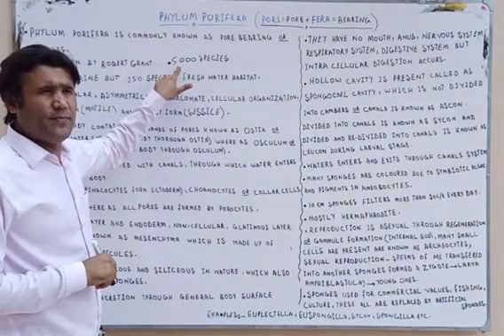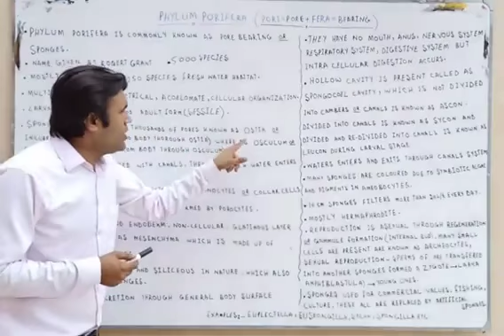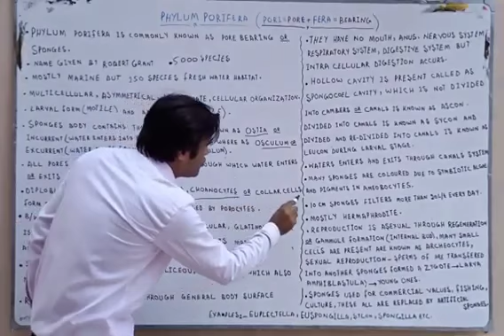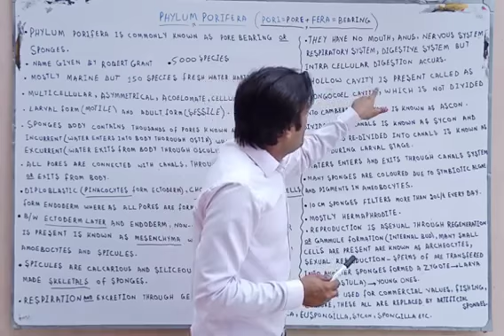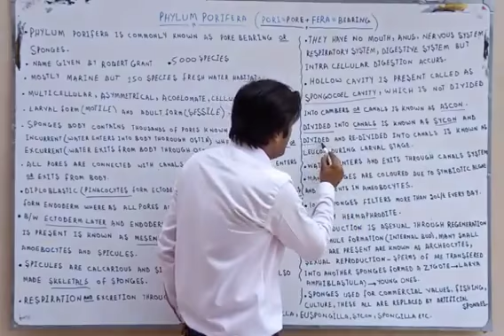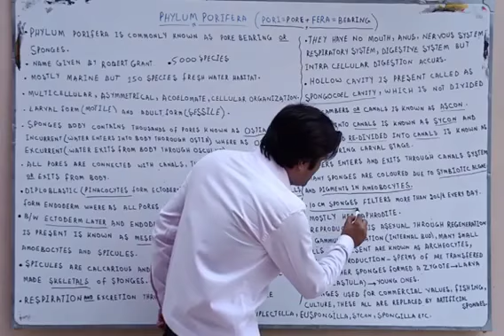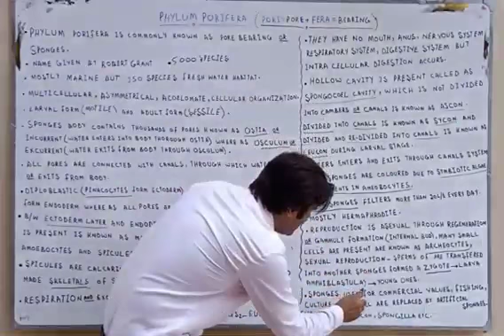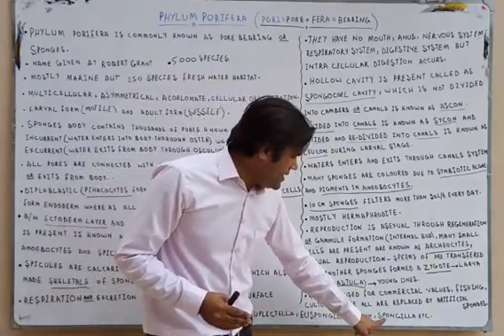XI Zoology Ch#10 (Phylum Porifera) by Imran Ali Soomro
Imran Ali Soomro
Lecturer in Zoology
Govt. Degree College Larkana
XI Zoology
Chapter # 10
Phylum Porifera